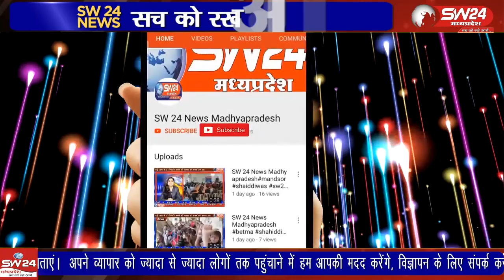खरगोन जिले के ग्राम टेमरना पंचायत के तीन फालियो में वर्षाे से चली आ रही सड़क निर्माण की मांग पूरी नही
खरगोन जिले के ग्राम टेमरना पंचायत के तीन फालियो में वर्षाे से चली आ रही सड़क निर्माण की मांग पूरी नही होने से आक्रोश पनपने लगा है। मंगलवार को गांव के सैकड़ों लोग कलेक्ट्रेट पहुंचे। जहां पर रोड नहीं तो वोट नहीं के नारे लगाए। इसके बाद कलेक्टर को आवेदन सौंपा।